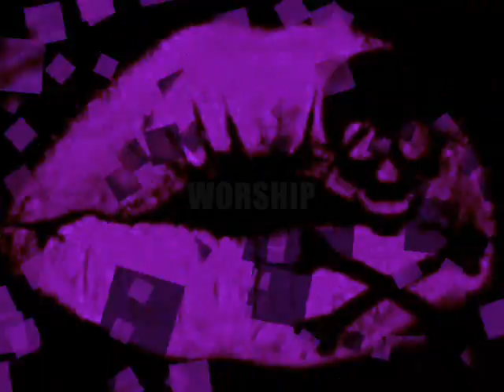Malice - Featuring Mistress Malice!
© Mistress Malice: New song titled "Malice" created by "Meinfure-Mu" featuring Mistress Malice!